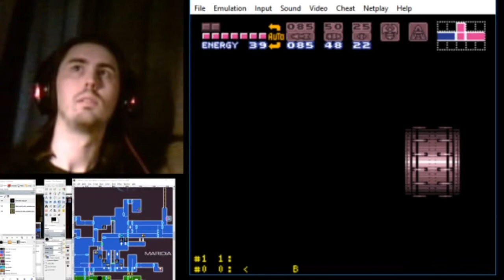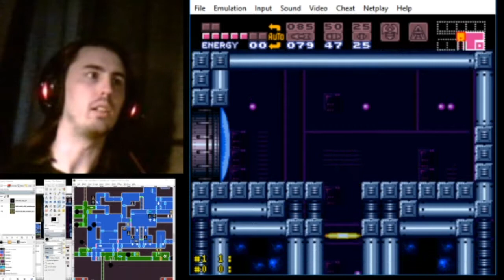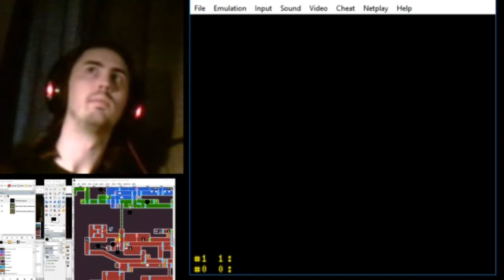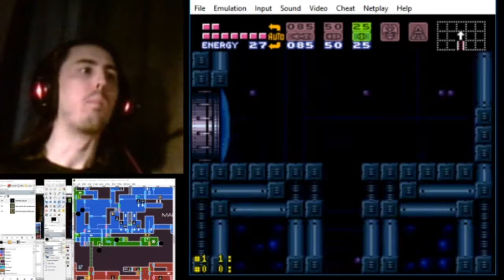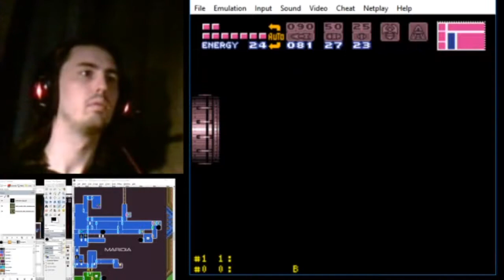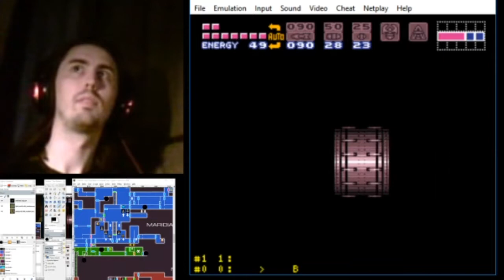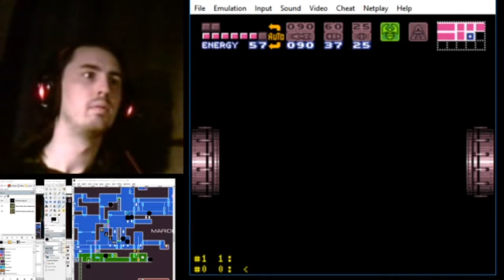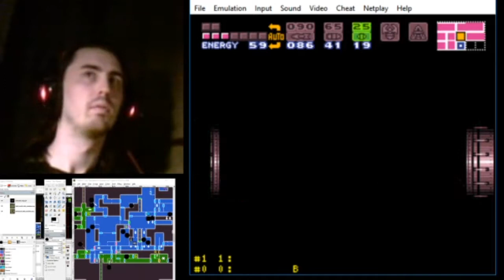Super Metroid Link to the Past Randomizer Let's Play Part 8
In which I ALMOST finish with Maridia.